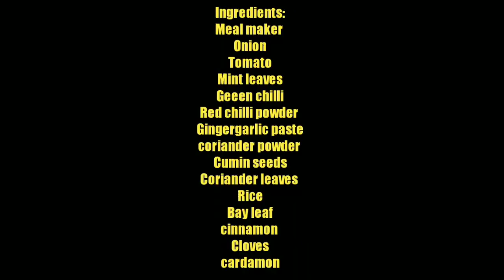మీల్ మేకర్ ధమ్ బిర్యానీ/ meal maker dum biryani in teluguSoya granule biryani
Healthy recipe